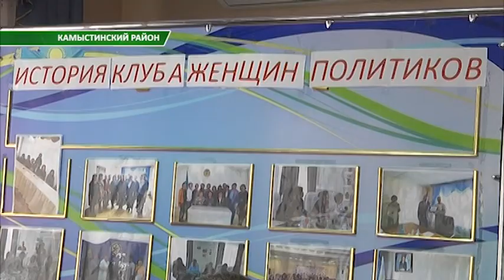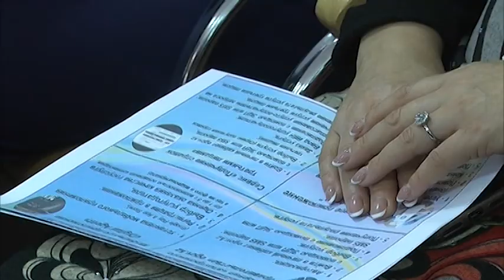Количество разводов почти сравнялось с количеством браков в Камыстинском районе